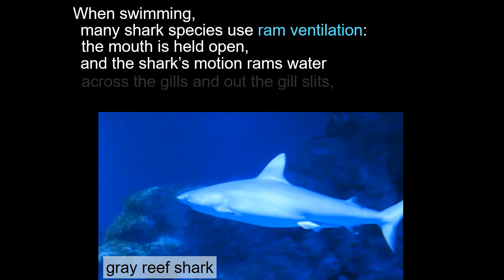Does a shark have to swim to breathe? (zzzoology 32 with Grumpy Old Grouch)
Epaulette shark (Hemiscyllium ocellatum), zebra sharks (Stegostoma tigrinum), whitetip reef shark (Triaenodon obesus), and gray reef shark (Carcharhinus amblyrhynchos): Cairns Aquarium, Cairns, QLD, Australia.
I captured this footage on July 14, 2022.